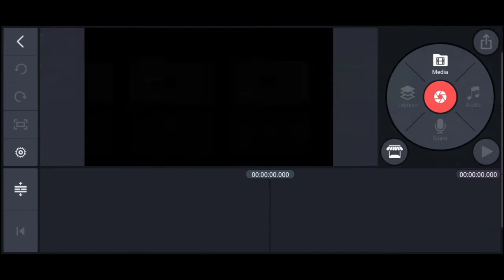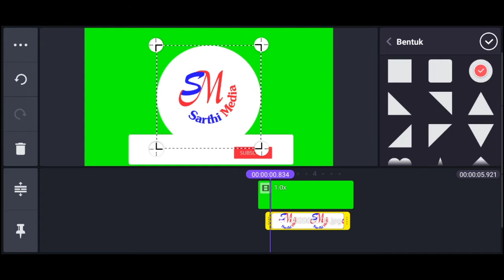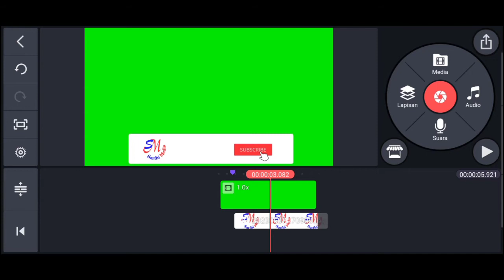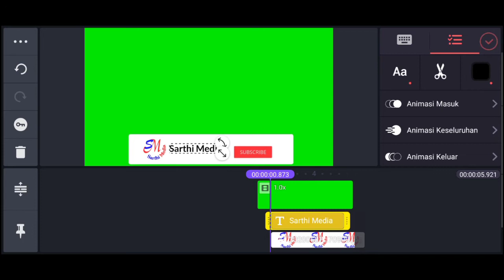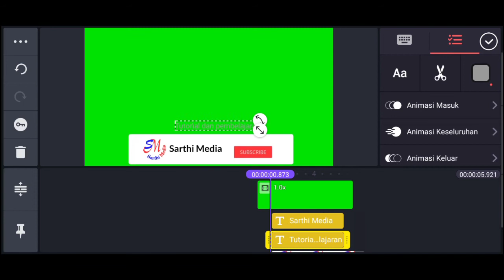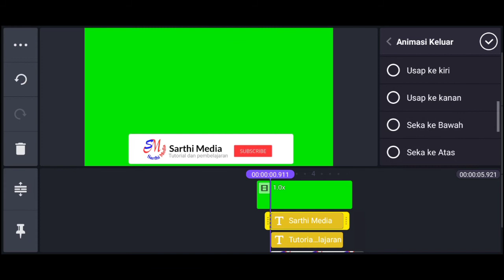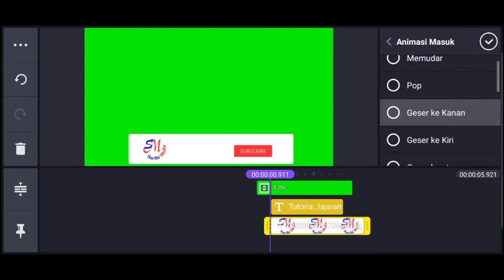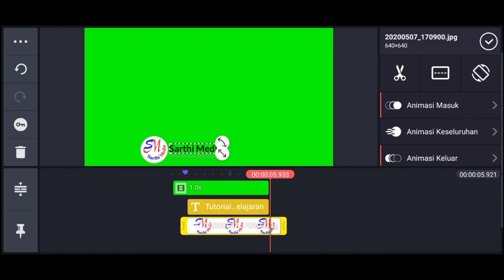Cara Membuat Animasi Tombol Subscribe Dan Lonceng Menggunakan KineMaster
Pada kesempatan kali ini saya akan memberikan

semoga cara ini bermanfaat bagi teman teman jangan
untuk mendapatkan Vidio terbaru dari kami.

📌 Simak Vidio lain kami di sini 👇

▶️ Cara Membuat Outro Youtube di Android

▶️ Cara dasar membuat thumbnail youtube di pixellab

▶️ Cara Membuat Intro Aesthetic Di Android
Menggunakan Kinemaster

▶️ Cara membuat lower third You Tube

▶️ Cara membuat origami burung

▶️Cara membuat origami kapal

▶️Cara membuat origami kepiting

▶️Cara membuat permainan tradisional

📌Recommended video

▶Cara membuat absen online dengan tanda tangan

▶Cara Uji Validitas dan Reliabilitas Soal Pilihan
Ganda dengan SPSS.

▶Cara Membuat Media Pembelajaran Panggung
Siklus Air.

▶Cara Membuat Media Pembelajaran Replika Tata Surya

📌  Playlist vidio kami
▶️Tutorial
▶️Media pembelajaran
▶️Sains dan teknologi
▶️Materi
▶️Tutorial rajut
▶️Hiburan
▶️Daur ulang

🔹Cek disini

Semoga tutorial ini bermanfaat bagi teman teman.